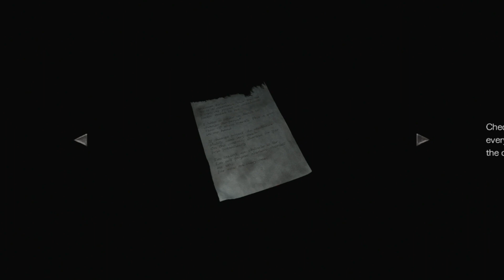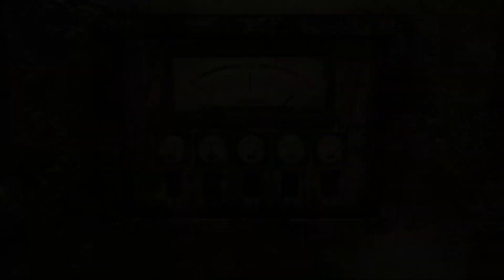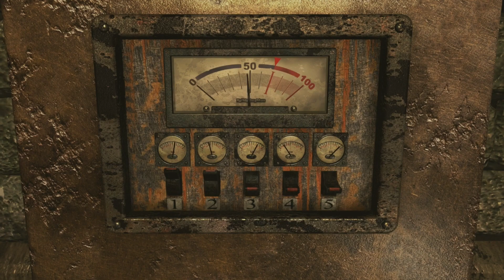Resident Evil 0 "in 2023" - Part 4 - Playthrough - Commentary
Time for Resident evil 0 a full playthrough. Did you know Rebecca Chambers
is one of my favorite RE characters

MrOrangeJoker Channel